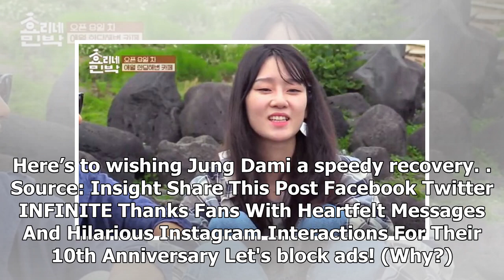Jung Dami From “Hyori’s Bed and Breakfast" Suffers Assault by a Drunk Woman on the Streets